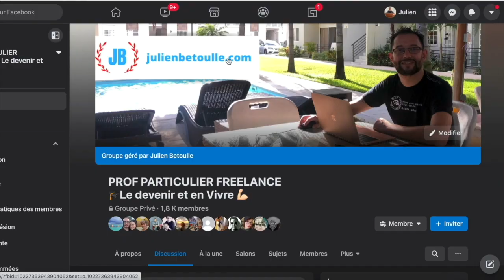👩🏻‍💻 Interview de Audrey Delaforge, Orthopédagogue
🎯 Rejoins la communauté des professeurs indépendants Freelances ici 👇🏻

Aujourd'hui une interview sur le métier d'orthopédagogue

🙋🏻‍♂️ Je suis Julien Betoulle et je suis Professeur Particulier Freelance totalement indépendant depuis 20 ans,  et du coup, avec ma femme, nous sommes "digital nomades" et 100% indépendants depuis 1 an.

🎯 La chaine a été créée pour t'aider à devenir toi-même Professeur Freelance, car oui, c'est possible.

👉🏻 Tu trouveras sur cette chaine mes tutoriels, astuces et des interviews afin de devenir toi-même indépendant.

✅ Je suis en totale indépendance depuis juillet 2021 car avec Marina, mon épouse, nous avons beaucoup travaillé sur notre mental pour pouvoir se libérer du salariat. Cela a tout de même été formateur et nous a permis de créer ce que nous sommes devenus. Nous allons t'aider à travailler là-dessus également.

🤙🏻 Je vais également te montrer sur cette chaine que le métier de professeur n'est pas seulement d'enseigner face à des élèves, il peut prendre diverses formes très différentes et parfois surprenantes !

Julien 🏝